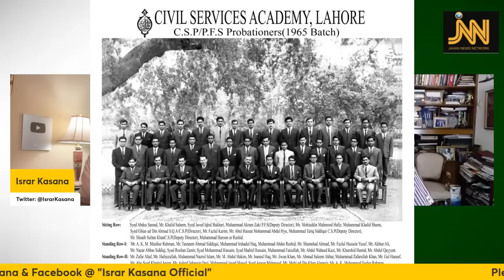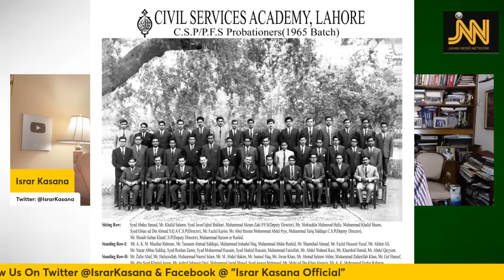Imran Khan Is A Phenomenon, An Idea Pakistan Has Lost & Will Repent|Shamshad Ahmad Khan|Israr Kasana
In this vlog we discuss the following: May 9 incident and how it was being used to punish the Pakistani people; role of Pakistan army; role of politicians and their corruption, renowned singer Salma Agha and her diamonds and gold jewelry; etc.